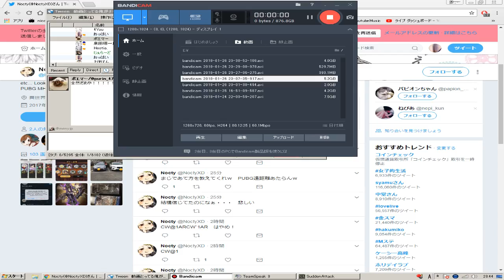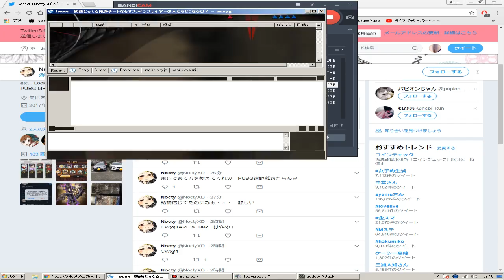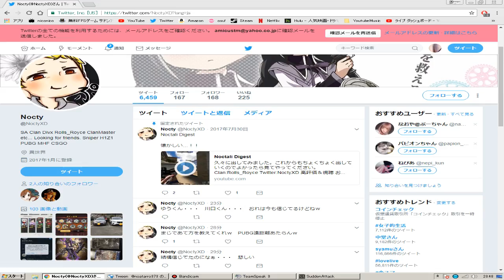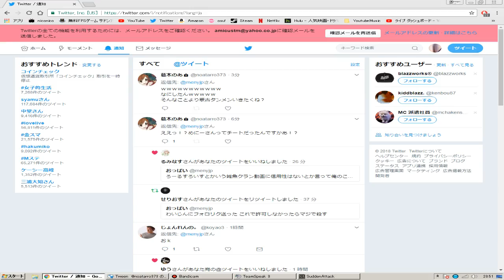なぜか部屋でてったＷ